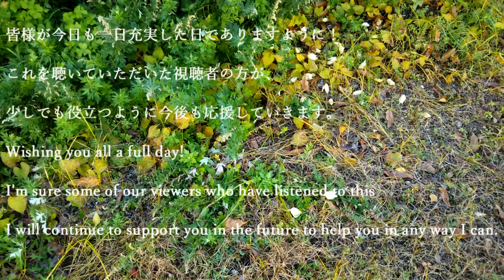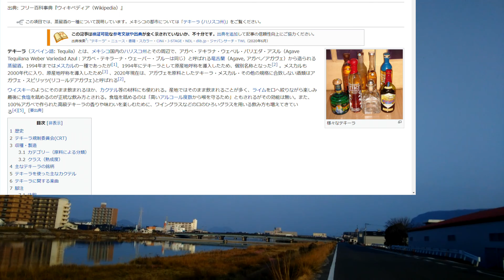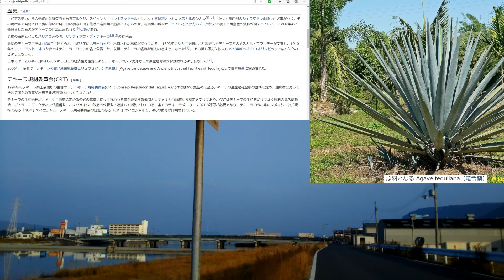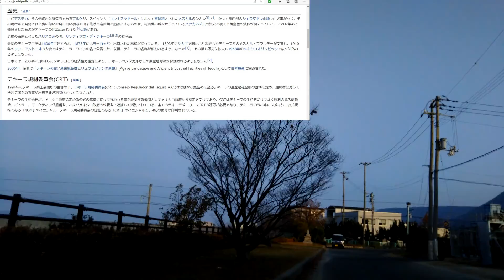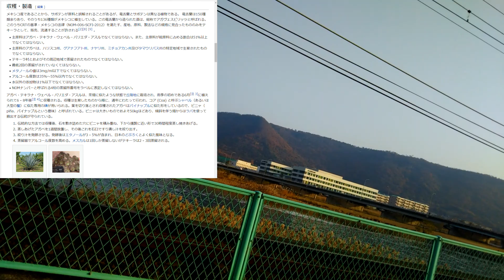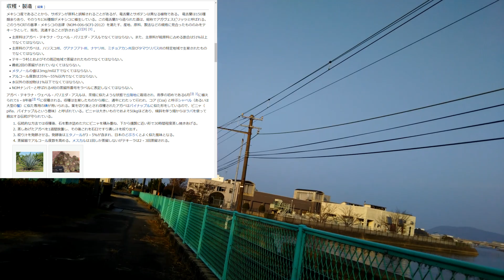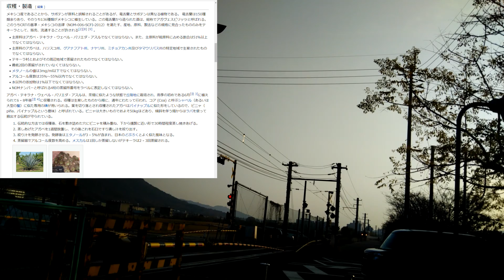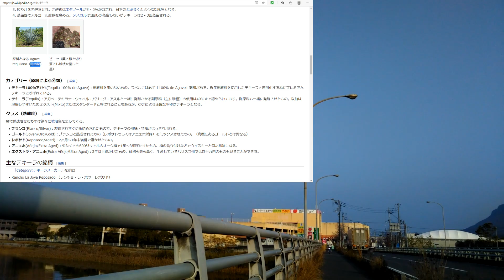【テキーラ女性急死】で、テキーラを調べてみた。[Sudden death of tequila woman] I looked up tequila.